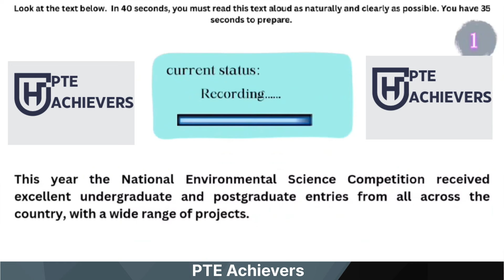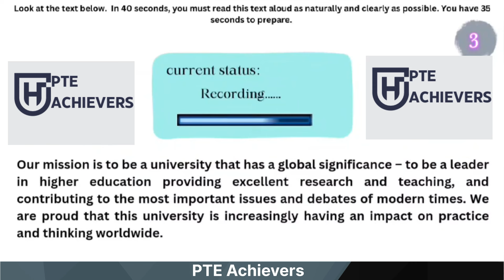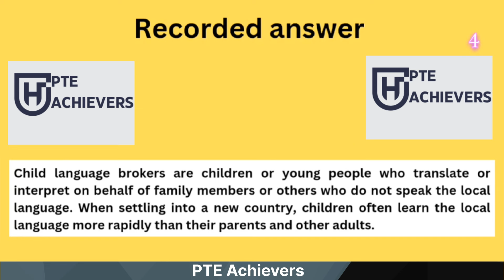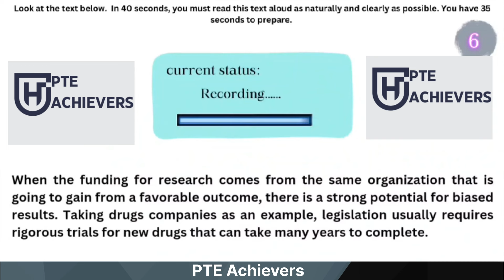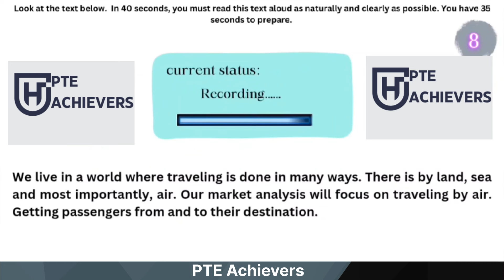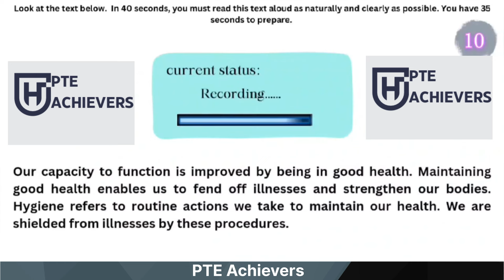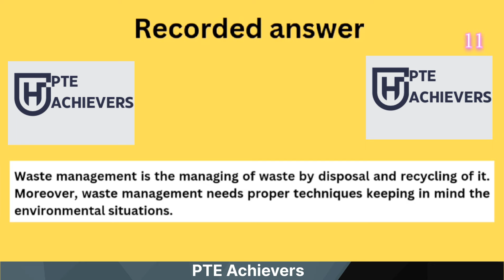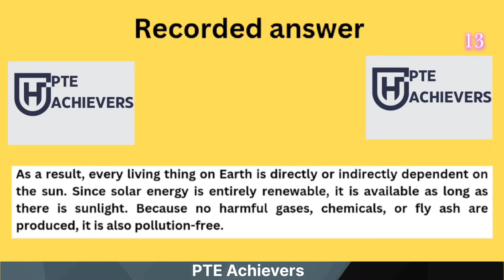Master PTE Read Aloud | 10 May 2024 Top Tips Revealed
Good Luck !!!
pte test format
pte test center pte test result time
readaloud practice
pte read aloud prediction 2024
pte read aloud practice with answers
readaloud aloud 90 score
link

PTE Read Aloud - 21 DECEMBER 2023 - Most Repeated Read Aloud
in the blanks pte listeningPte